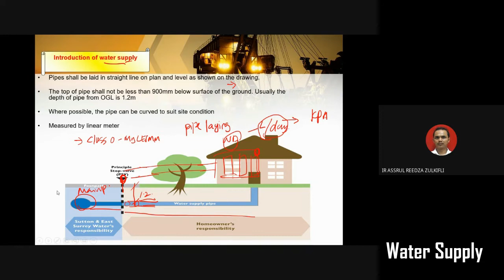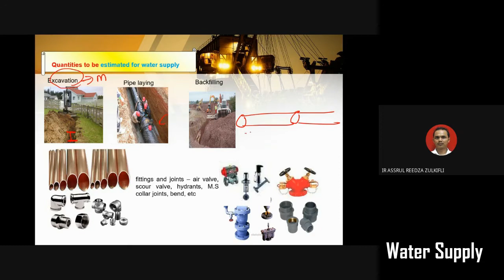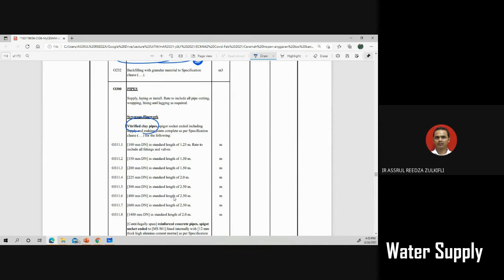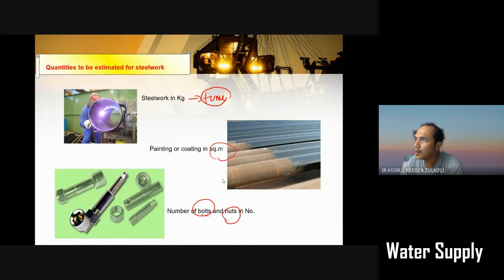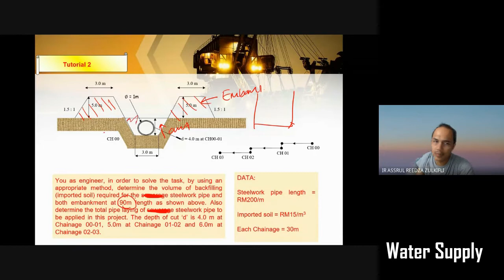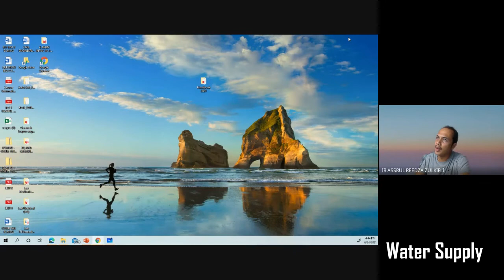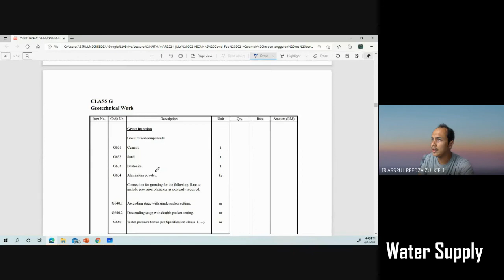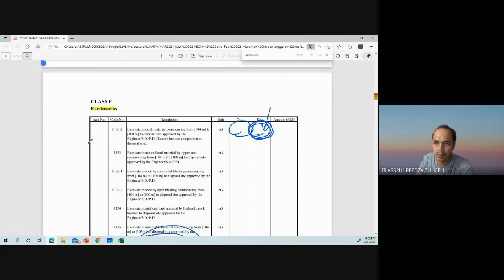water supply taking off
lecture for ECM442 students